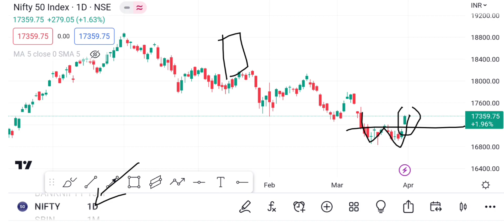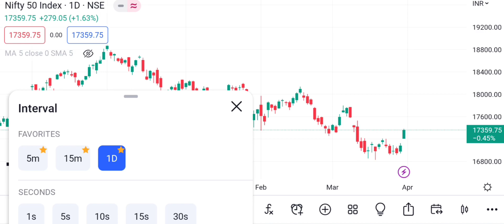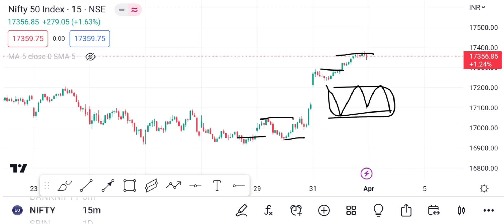Now released! Nifty- 50 Outlook, build your own strategys | Epi- 020 Stock market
Now released! Nifty- 50 Outlook, market prediction, Epi- 020 Stock market

1. tomorrow market prediction
2. How to trade in nifty and bank nifty
3. Price action trading strategy
4. Option trading idia
5. Intraday trading strategy
6. Day trading live
7. Trading setup
8. Stock market news

Hello everyone!!.